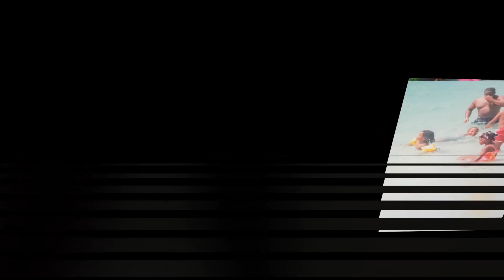Service of Thanksgiving for Collin Thomas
Service of Thanksgiving for the Late :
Collin Thomas ,of Campden Park ,Lived Diamond